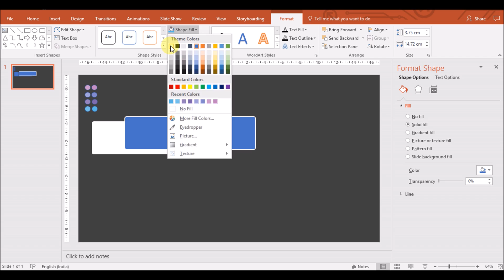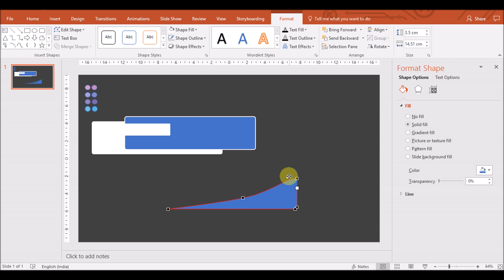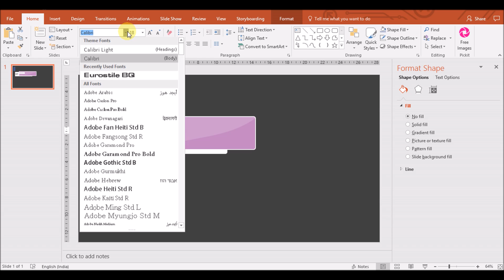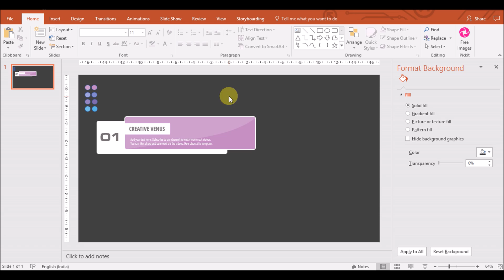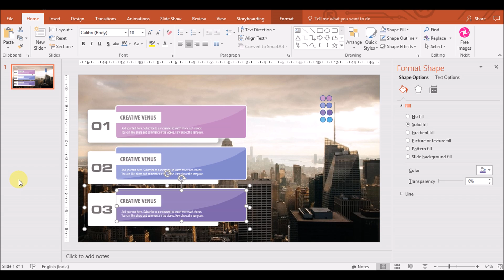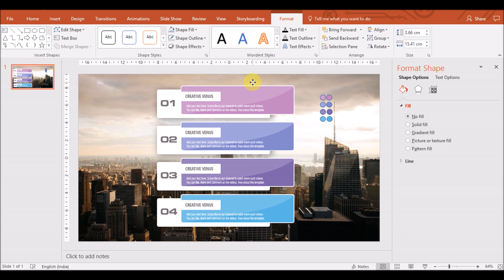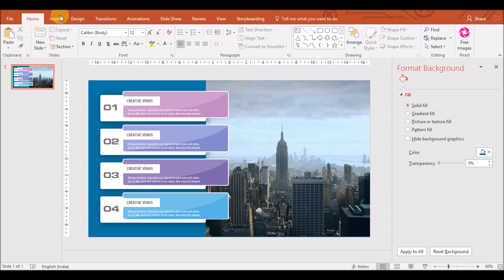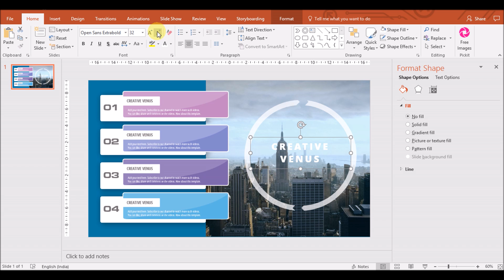How to Design a List SmartArt Graphic in Microsoft Office PowerPoint (PPT)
You can download all the professional PowerPoint templates that I have created from the following URL: